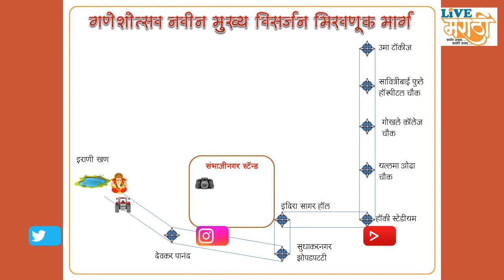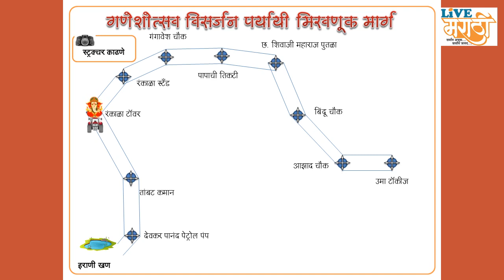अखेर ‘गणेश विसर्जना’चे मार्ग ठरले...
शुक्रवारी होणाऱ्या गणेश विसर्जनासाठी कोल्हापूर पोलीस प्रशासनाने ‘हे’ तीन पर्यायी मार्ग मिरवणूकीसाठी मंडळांना सुचवले आहेत.